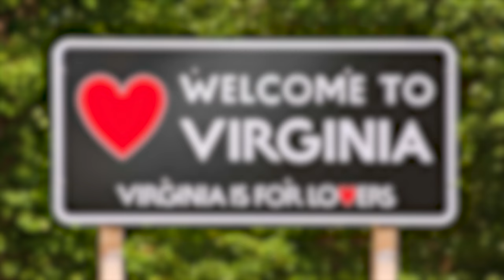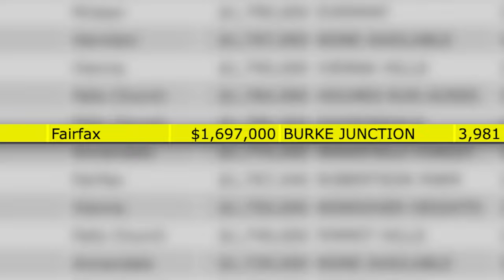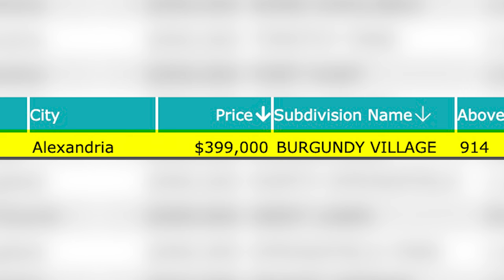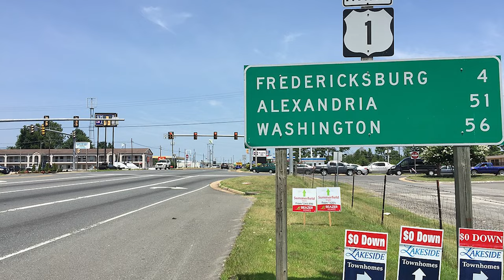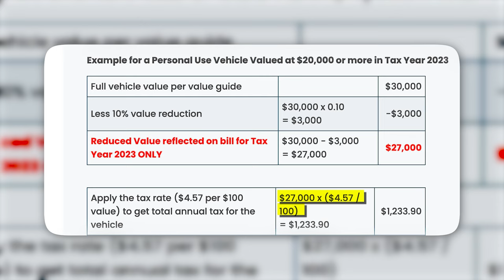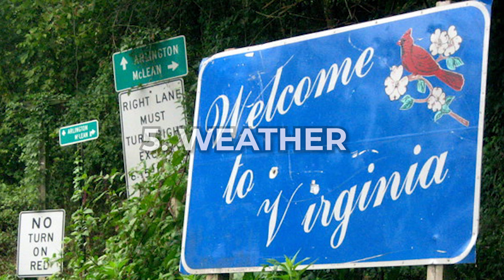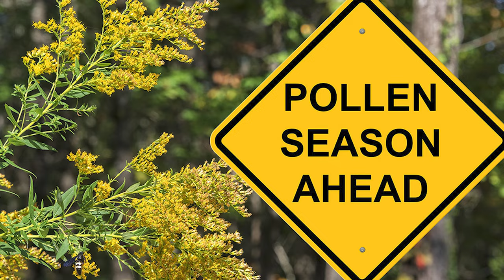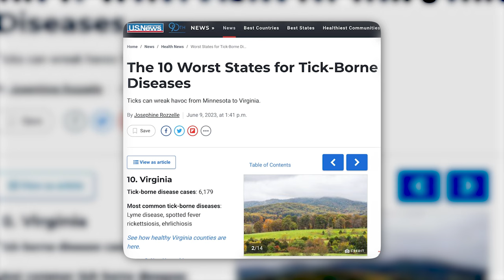DONT Move To NORTHERN VIRGINIA! Here’s why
In today’s video, were going to go through the worst things about living in Northern Virginia. Don’t get me wrong, Virginia is a beautiful state with many great reasons to live there but there are cons to every state, so this video is going to focus on them so you know what you’re in for if you choose to live in Virginia.

Licensed in MD & DC & VA
Compass | 12435 Park Potomac Ave
Suite R-1 Potomac, MD 20854